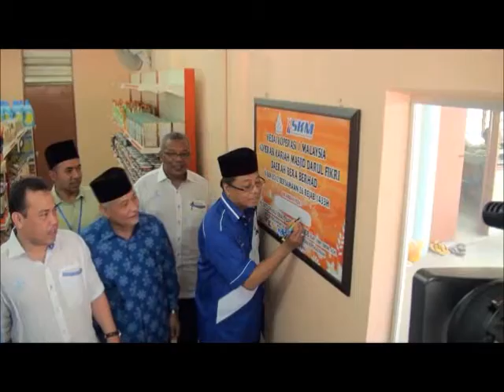ANGKASA - Majlis Perasmian Koperasi Kariah Masjid Darul Fikri Daerah Bera Berhad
Majlis Perasmian Koperasi Kariah Masjid Darul Fikri Daerah Bera Berhad Kedai Koperasi 1Malaysia Koperasi Kariah Masjid  Darul Fikri Daerah Bera ini merupakan projek perintis dan diharap akan menjadi contoh kepada kariah-kariah berhampiran mencontohi usaha kariah masjid disini.